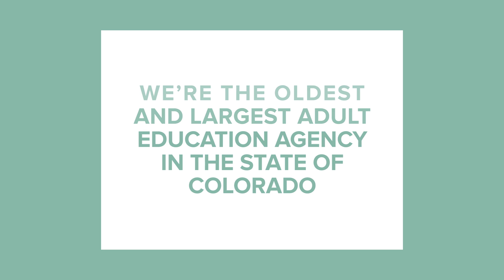The Learning Source: Who We Are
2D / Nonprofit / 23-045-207